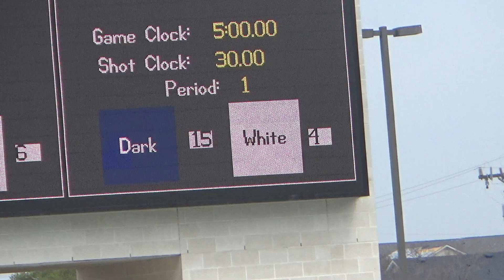Harlan Hawks Boys Water Polo dark caps vs Stevens Jay 27 March 2021